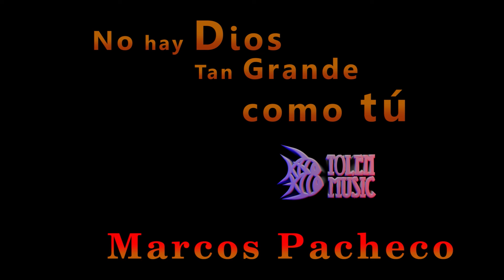NO HAY DIOS TAN GRANDE COMO TÚ - MARCOS PACHECO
NO HAY DIOS TAN GRANDE COMO TÚ

Con mucho cariño para todos ustedes, una sesión de ensayo, recordando los andares por la ciudad.

♩ ♪ 🎤 🎧 🎹 🎼 Clases Personalizadas de Quena, Zampoñas, Guitarra... Ponte en Contacto Conmigo! 🎶✅💥

🎼🔆 TE DEJO EL LINK DE MIS CANALES DE YOUTUBE OFICIALES: • Youtube - ❤ Marcos Pacheco

⚠ ¡ALERTA! NO TE DEJES SORPRENDER POR PERFILES FALSOS, HAY ALGUNAS CUENTAS QUE SON FALSAS Y ESTÁN AL NOMBRE DE MARCOS PACHECO, TODAS LAS CUENTAS Y PLATAFORMAS QUE YO COMPARTO SON LAS OFICIALES, GRACIAS! ⚠

Marcos Pacheco